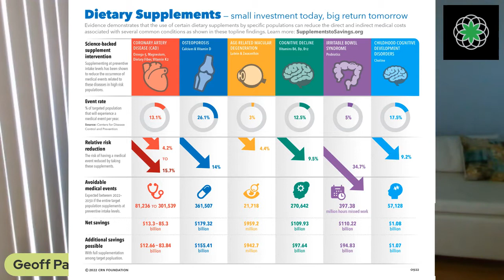CM Live! How Supplements Lead to Big Savings on Healthcare Costs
How Supplements have lead to BIG savings in health care costs.
A new CRN report details BILLIONS of savings in U.S. Health Care Costs.